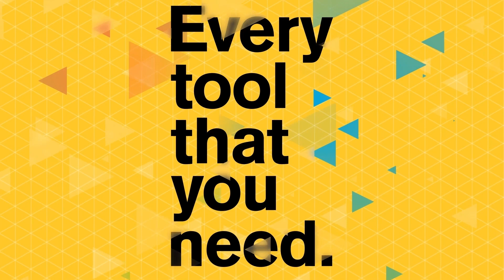2024 Herberger Institute for Design and the Arts Orientation Welcome Video